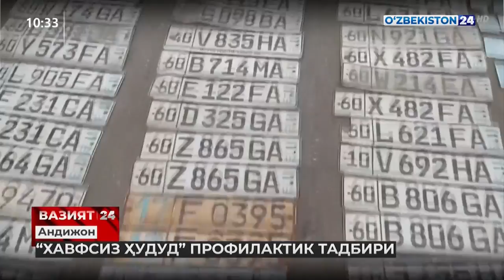Andijon viloyatida "Xavfsiz hudud" profilaktik tadbiri doirasida bir qancha ishlar amalga oshirildi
Profilaktik tadbir doirasida — yo‘llar sifatini yaxshilash, qoidabuzarliklarga chek qo‘yish, targ‘ibot tadbirlari sifatini oshirish borasida bir qancha rejali ishlar amalga oshirildi.
Batafsil videoda.
©️ "O‘zbekiston 24" telekanali "Vaziyat 24" informatsion dasturi